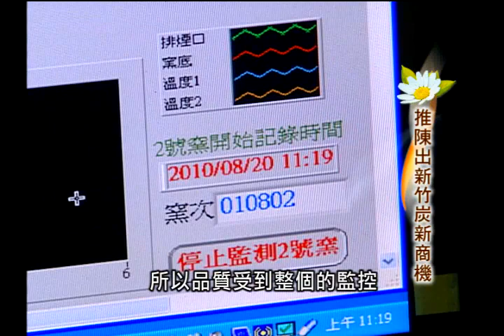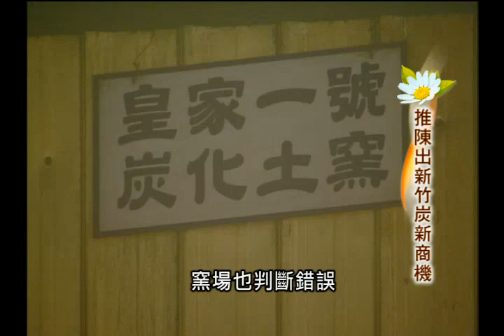來怡客(第3季)-第68集 推陳出新 竹炭新商機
當年因為不懂，所以起了一個太大的窯叫做膨風窯，宋家兄弟笑著說，在竹炭這塊市場來說，他們出生得太早，沒人帶長大、只好自己長大；不過這一步一腳印生產的竹炭商品，已經是全東亞產量第一了。當年燒得莫名其妙，現在卻笑著說已經燒的得心應手了。